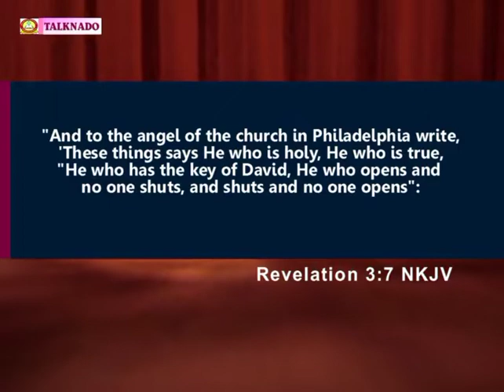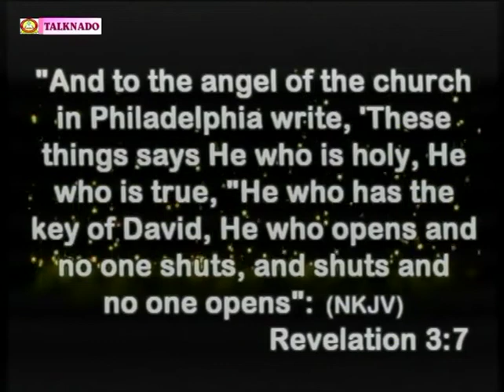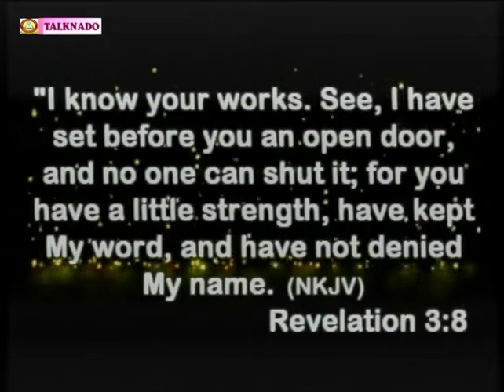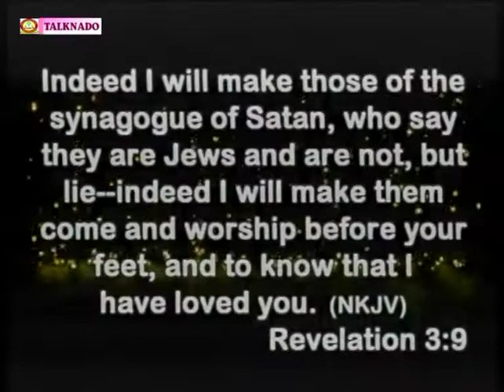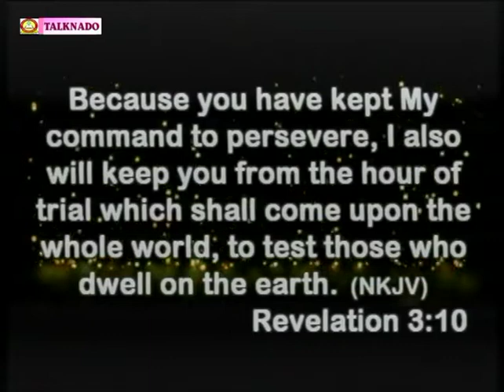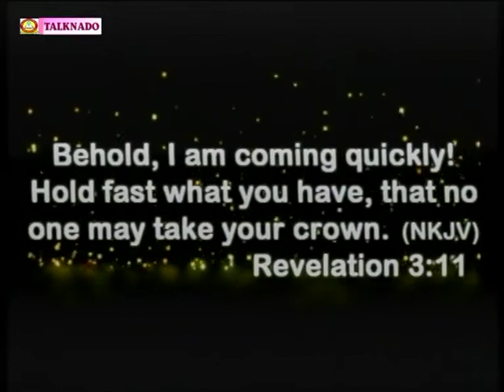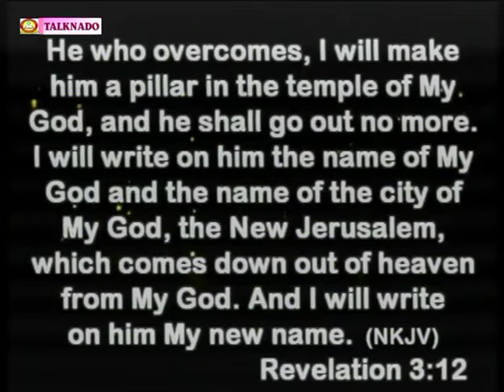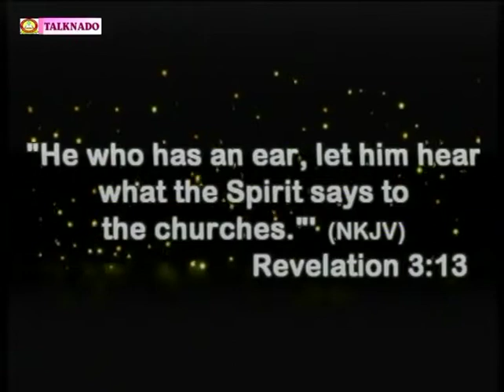Breaking: The Church In Philadelphia. (Revelation is getting more interesting). TALKNADO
BIBLE BELIEVING MISSION INC
THE DWELLING PLACE OF THE GOD OF TALKNADO
72 ABA PORTHARCOURT EXPRESS WAY OSISIOMA ABA, ABIA STATE, NIGERIA.